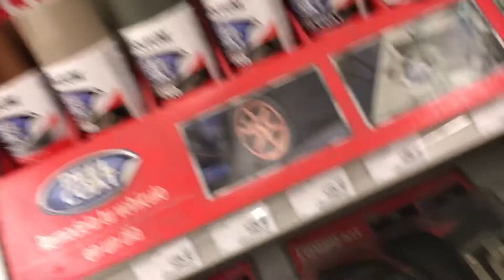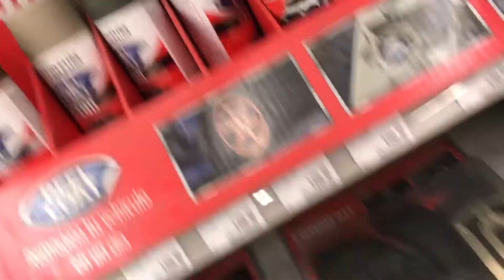La Historia de mi e30 Soldado | Dufour Garage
En este video les explico como es que adquirí mi e30 y porque decidí pintarlo estilo militar, subscribete para mas contenido.